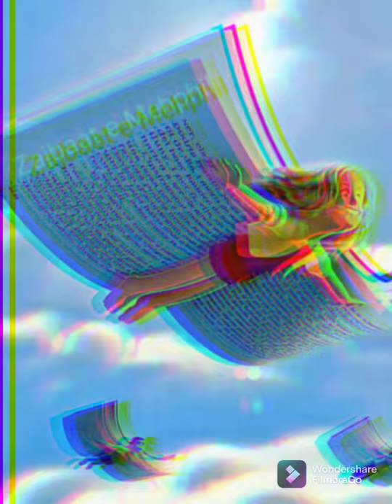Jazbaat-e-Mehphil zimmedari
Hi,I am Meenakshi Ahuja . I like reading Hindi poems and Shayari and I would like to share my favorite ones with you all. 😊
Also, neither the clips used nor the poem/Shayari is mine.
But the editing and the voice used is mine and I do not permit anyone to copy my work Thanks 😊